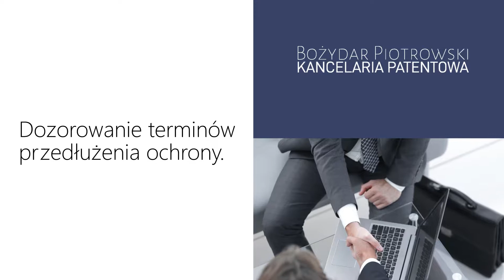Obsługa patentowa rejestracja znaków towarowych Łódź Kancelaria patentowa Bożydar Piotrowski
Kancelaria patentowa, którą prowadzi Bożydar Piotrowski znajduje się w Łodzi. Działalność rozpoczęliśmy w 1991 roku. Zajmujemy się opracowaniem dokumentacji patentowych. Ofertę kierujemy do klientów prywatnych i firm.

Zakres naszych obowiązków obejmuje rejestrację znaków towarowych, ochronę własności, rejestrację wzorów przemysłowych, badanie czystości patentowej, a także zwalczanie nieuczciwej konkurencji. Zajmujemy się też rejestracją topografii układów scalonych oraz oznaczeń geograficznych. Specjalizujemy się również w prowadzeniu badań patentowych. Zatrudniani przez nas pracownicy to wykwalifikowana kadra, która posiada wiedzę i doświadczenie. Jesteśmy na bieżąco ze zmieniającymi się przepisami i regulacjami prawnymi. Zależy nam na Państwa zadowoleniu. Gwarantujemy terminowość i rzetelność. Zapraszamy do kontaktu i na naszą stronę internetową